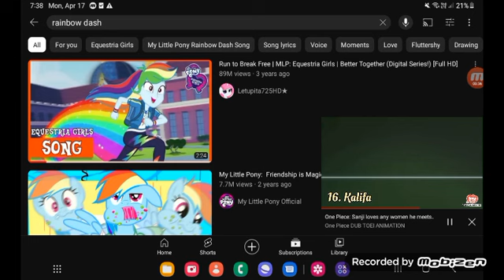April 18, 2023